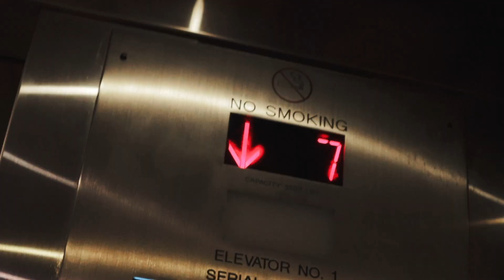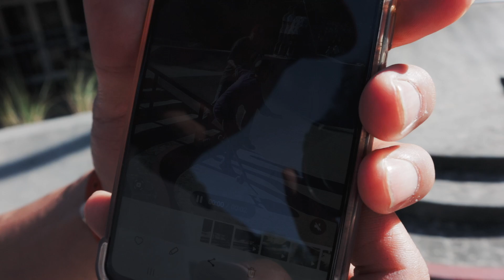TAMPA GFL / 美國板場好多好多